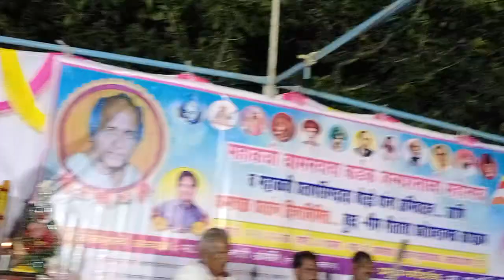October 13, 2022